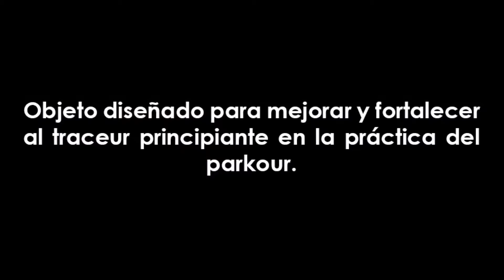parktramp video promocional